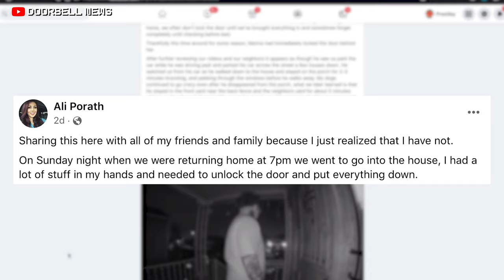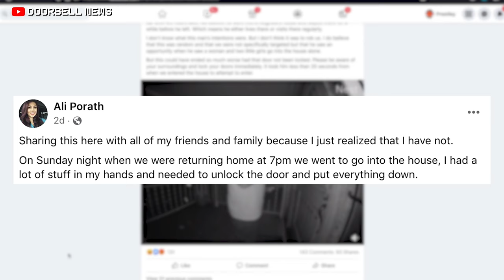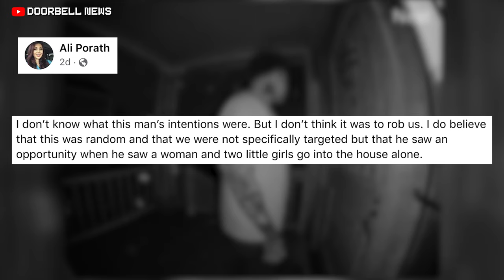Man with Scorpion Neck Tattoo Follows Mom Inside Her Home (Caught on Nest Doorbell)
LOS ANGELES, CA - A Lakewood mother is warning others to remember to lock their doors after her doorbell camera caught a man following her home Sunday night.